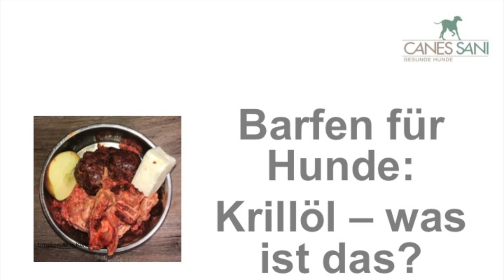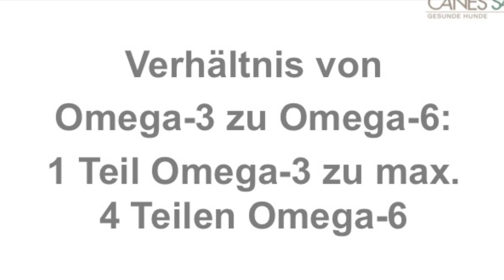Barfen für Hunde: Was ist Krillöl und warum kann es unseren Hunden helfen?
Barfen für Hunde: Bitte achten Sie darauf, dass genügend Omega-3-Fettsäuren in der Nahrung Ihres Hundes ist! Wie? Hier ist der Link zu der erwähnten Firma Greenleaves

Und hier ist der Link zu dem von Frau Dr. Jutta Ziegler erwähnten Krillöl

In diesem Kanal geht es um folgende Punkte:

Es geht hier um etwas sehr, sehr Wertvolles: Um die Gesundheit eines Familienmitglieds! Es geht um die Gesundheit Ihres einzigartigen Hundes.

Impressum

Angaben gemäß § 5 TMG:

Gabriele Engelbart
Tierheilpraktikerin
Hundephysiotherapeutin
Am Sportzentrum 4a
21522 Hohnstorf

Fotos: Birte Peters, Tier- und Businessfotografie, Annett Mirsberger © shootingankauf/Fotolia, © Thomas Francois/Fotolia, © Ivonne Wierink/Fotolia, © royf/Fotolia, © AK-DigiArt/Fotolia, © lpictures/Fotolia, © PixelPower/Fotolia, © cynoclub/Fotolia, © CallallooFred/Fotolia, © helga1981/Fotolia, © Herby ( Herbert ) Me/Fotolia, © molotok743/Fotolia, ©Claireliot/Fotolia, claire norman/Shutterstock, Alice Kunze/Shutterstock, ESB Essentials/Shutterstock, Nikolai Tsvetkov/Shutterstock, Pexels: pexels.com, Musik: Getty Images, Peter Linnane, Alexey Topilsky/Audiojungle, Gen Rubin/Audiojungle